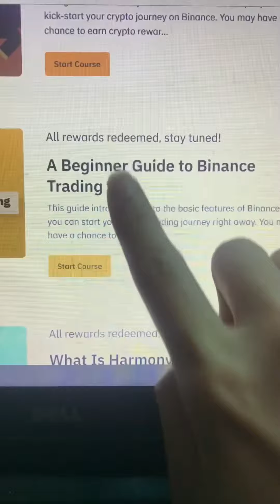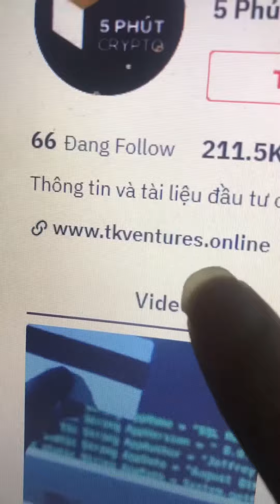Cách kiếm xiền cho người ít vốn P2!!!